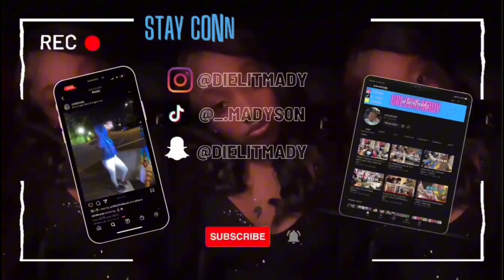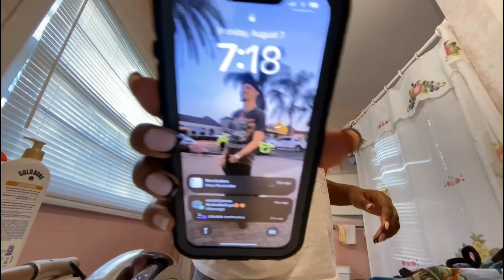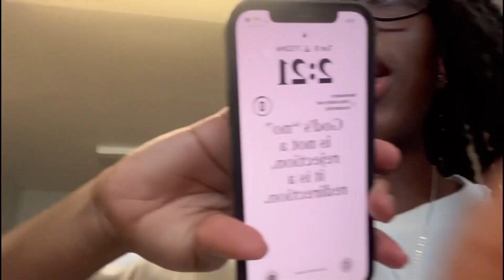LAST First Day of School || SENIOR YEAR ✩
These are just some clips from my first two days of senior year at my new school! Plus our first volleyball game. I didn’t make an outro but we did end up winning the game so yay.

‼️FAQ‼️
age? - 16
grade? - 12th
recording with? - iphone 13 + ipad
height? - 5’5
weight? - 135-138
editing with? - capcut